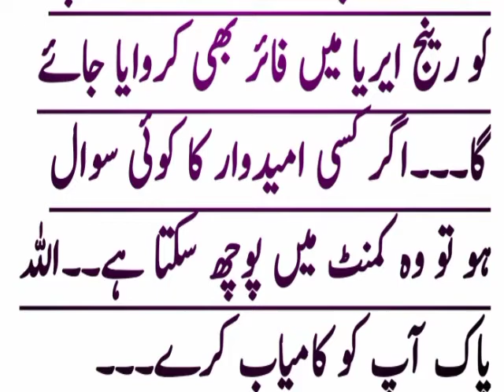پنجاب پولیس کے انٹرویو سے لیکر ٹریننگ اور قسم پریڈ تک تمام مرحلوں کی تفصیل جانیئے،